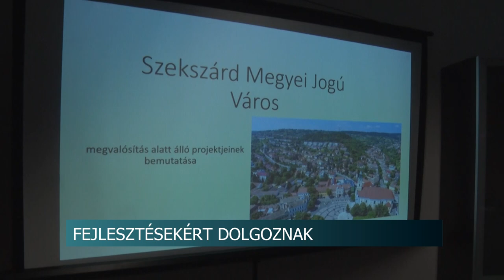Szekszárdra látogatott a Dél-Dunántúli régió kormánybiztosa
Bőven van munka még Szekszárdon is. - erről beszélt a Dél-Dunántúli Régió Fejlesztéséért Felelős kormánybiztos. Móring József kedden látogatott el a tolnai megyeszékhelyre, ahol Horváth István országgyűlési képviselővel és a város vezetőivel tárgyalt. Kiemelte, az ország ezen területe több szempontból is a legrosszabb mutatókkal rendelkezik. Ezt a hátrányt kell ledolgozni.